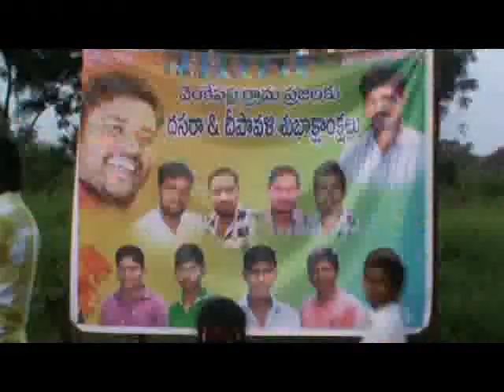venkepally vlogs vijaydashmi